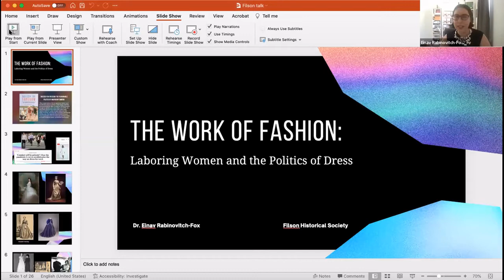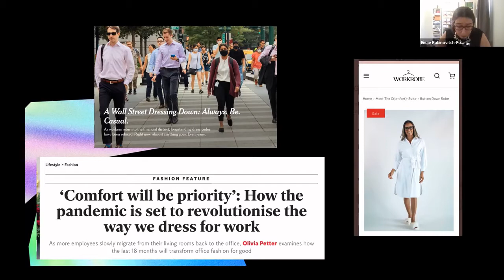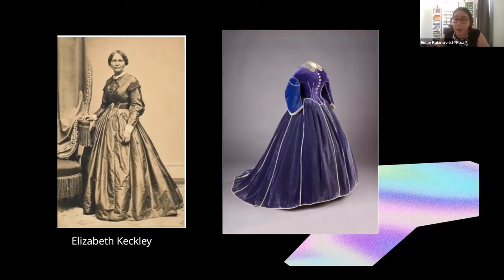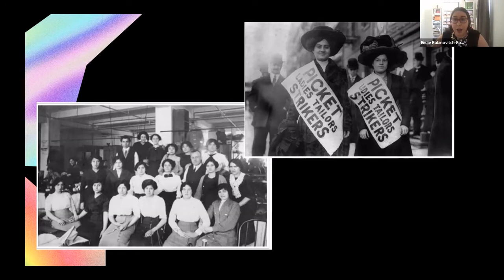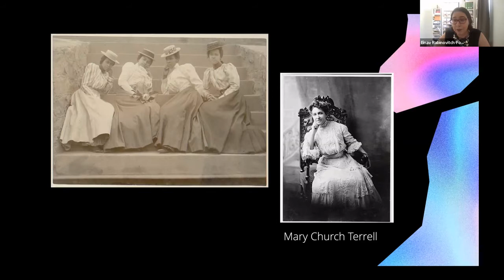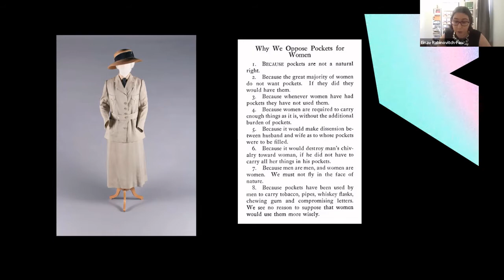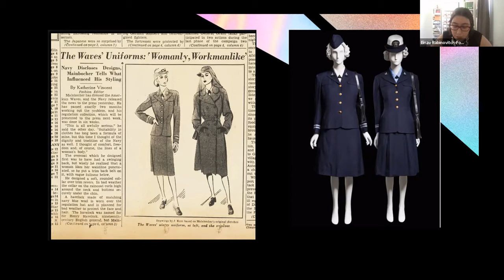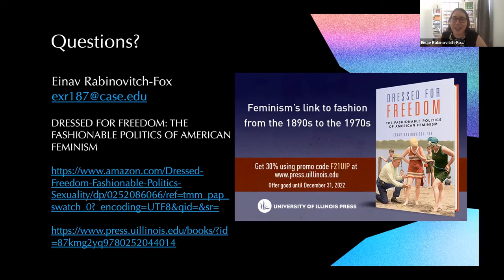The Work of Fashion: Laboring Women and the Politics of Dress - Dr. Einav Rabinovitch-Fox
How did the entrance of women into the labor force change their clothes? What is the connection between fashion and women's and labor rights? How pockets, skirts, and hats became a political statement? This talk will examine the role of working women and women's work--both in the fashion industry and beyond--in shaping the way we dress. The talk will explore how fashion became a tool to express and challenge gender, race, and class identities and how these women used it to advance their political agendas in the public sphere - from fighting for labor rights to advancing feminism. Celebrating the publication of the recent book: Dressed for Freedom: The Fashionable Politics of American Feminism, and in concurrence with the exhibition "Women at Work: Venturing into Public Sphere," the talk will reveal the importance of clothing and appearance in struggles for freedom and equality and why clothes matter.

Dr. Einav Rabinovitch-Fox teaches U.S and women’s and gender history at Case Western Reserve University in Cleveland, OH. Her research examines the connections between fashion, politics, and modernity, particularly how visual and material culture have shaped and reflected class, gender, and racial identities. Her writing appeared both in scholarly journals and books as well as venues such as The Washington Post, PBS, and The Conversation. Her book, Dressed for Freedom: The Fashionable Politics of American Feminism explores how women used fashion to challenge race and gender identities and to promote feminist agendas in the long 20th century.